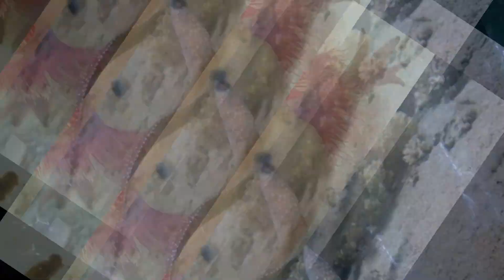Animals So Strange, Science Still Can’t Explain Them!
From the duck-billed platypus to the shocking electric eel, nature is full of creatures so bizarre that even today, scientists can’t fully explain them.
In this video, we dive into the world’s strangest animals that continue to puzzle researchers:
🔹 The egg-laying, venomous platypus that seems stitched together from different species
🔹 The electric eel, a living power plant capable of stunning prey with 600 volts
🔹 The axolotl, a salamander that never grows up but can regenerate entire body parts
🔹 The narwhal, the unicorn of the sea, with a mysterious spiral tusk

Despite all our technology, the natural world still keeps secrets—and these animals prove that evolution is far stranger than fiction.

This video is for educational and entertainment purposes only. While the information is based on scientific research, some theories are still under investigation. The goal of this content is to spark curiosity and wonder about the natural world, not to serve as a final scientific explanation.